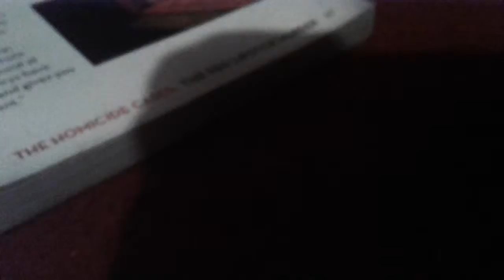doctor who Mr potato head figure